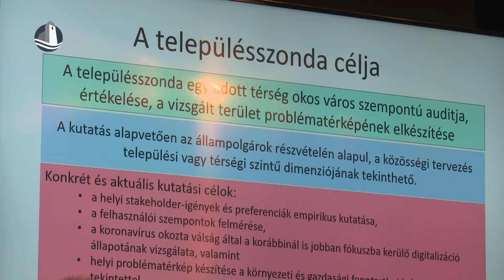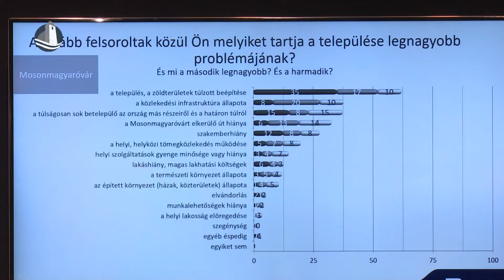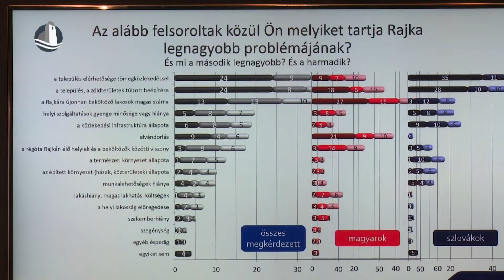Drónokat kap Rajka és Mosonmagyaróvár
Drónokat kap Mosonmagyaróvár és Rajka, amikkel a jövőben felkutathatják az eltűnt embereket, az illegális szemetelőket, de akár egy baleseti helyszínt is biztosíthatnak az eszközökkel. A két településen a Digitális Falu Program keretében olyan projektek valósulnak meg, amik amelyek hozzájárulnak a vidék lakosságmegtartó törekvéseihez, emelhetik a közösségi élet színvonalát, valamint ösztönzik a vidékre költözést.